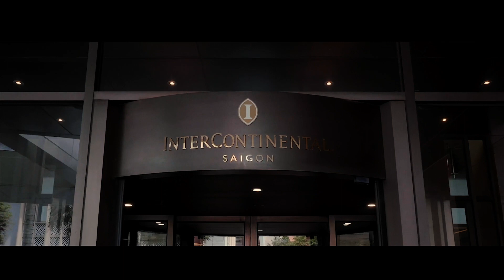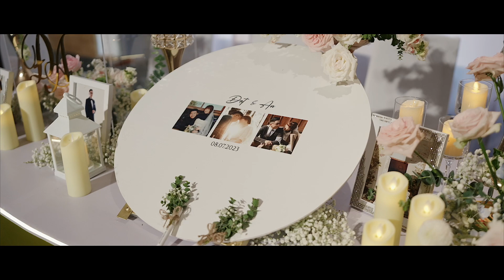Phóng sự tiệc cưới GemCenter - Đạt & An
Pig production chuyên chụp quay phóng sự cưới . Là đơn vị chụp quay phóng sự cưới hàng đầu TPHCM ...